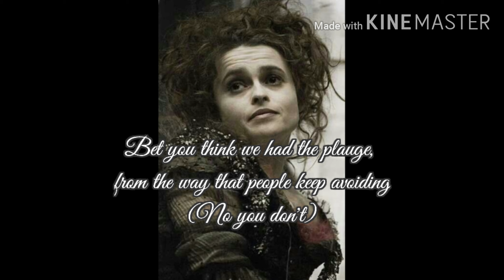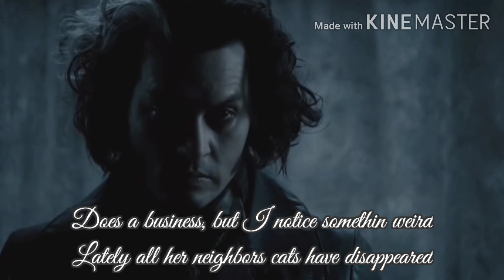Worst Pies in London -Sweeney Todd (lyrics)